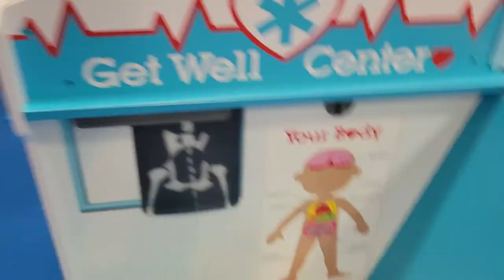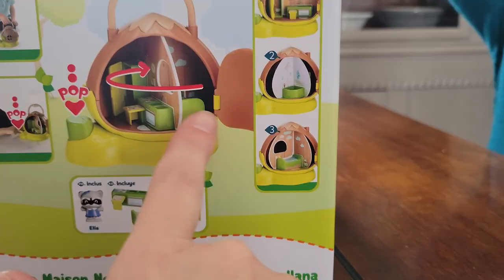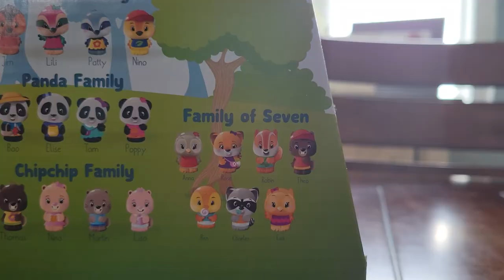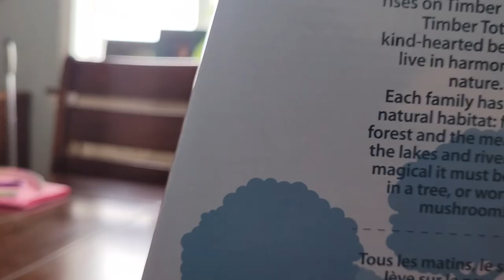Kids Pretend play at Fun indoor playground-Nev the puppy Doctor saves the day-sick puppy firetruck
Fun indoor play place for kids with HUGE! Fun family day at indoor kid museum. We played with musical interments, went down a rocket slide, played pretend kitchen and jumped on a trampoline! Nev's most favorite thing was seeing the slide with the rollers on! She went SUPER FAST down the slide! She was SO excited to go on all the FUN swings/slides and even ride the bumble bee bike! Nev got to dress up in firefighters outfits and go inside a firetruck! We were getting hungry from all the playing we were doing so we decided to stop at the pretend grocery store to buy some food! Nev was the cashier and Mom was the customer and pushed the cart! Nev found a pirate sword and pretend to have a SWORD fight with MOM! When they were all done playing they decided to go check out the toys in the toy section! Nev found the BEST toys ever! Watch to the end to see all the cute animals and their house that is made of a NUT!